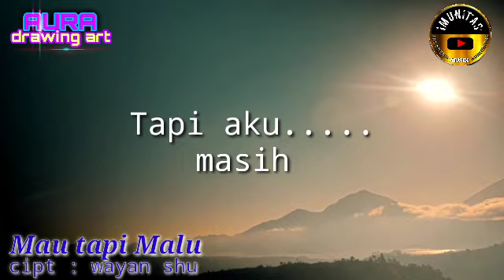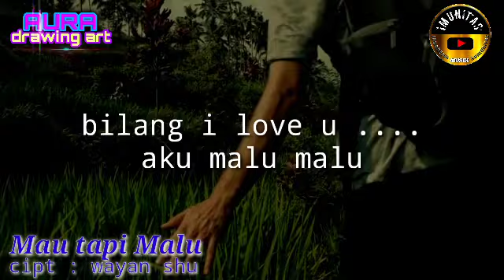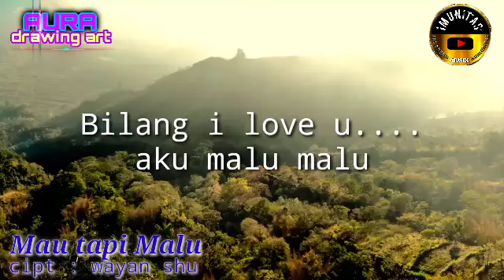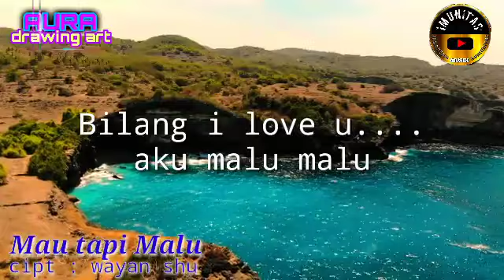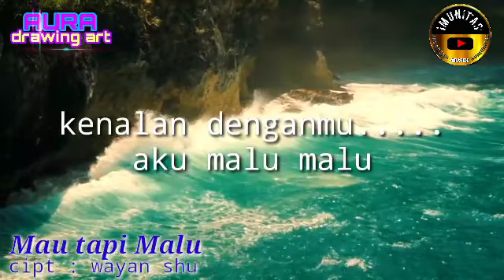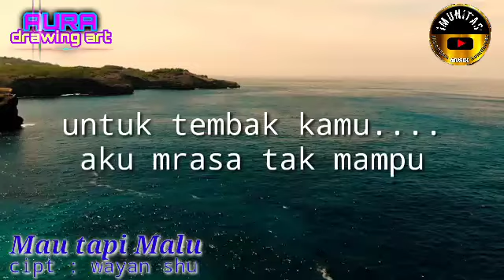MAU tapi MALU || daripada malu- maluin ||original song ciptaan sendiri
lirik lagu
MAU tapi MALU

Pertama kali ku jumpa
Kamu .di malam tahun baru
Ingin sekali ku bilang
Aku naksir kamu
tapi aku. masih malu- malu
Tidak mampu. tuk katakan i love u

Kedua kali bertemu..kamu
masih di tempat itu
ingin sekali ku sapa
dan ku minta nomormu
sampai kini. ku pendam rasa itu

reff
Bilang i love u. aku malu malu
Bilang i miss u .aku juga malu
Kenalan denganmu...aku malu malu
Untuk tembak kamu...aku mrasa tak mampu